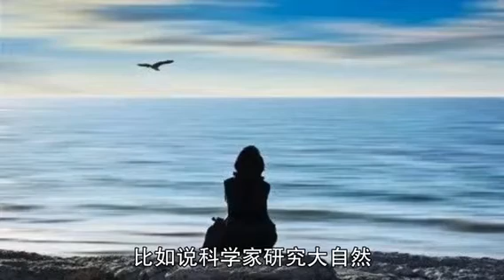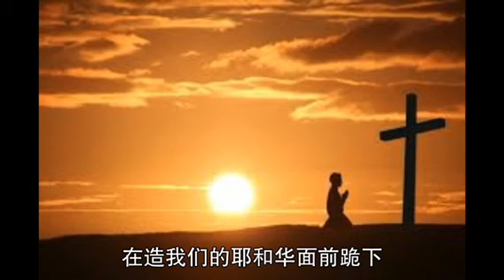2021年每日灵修3月18日《上帝的伟大》